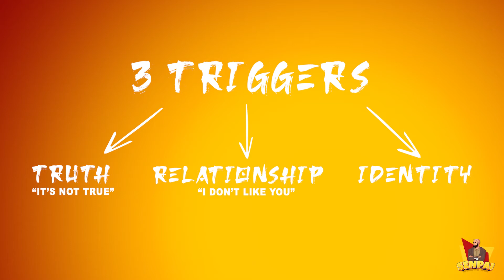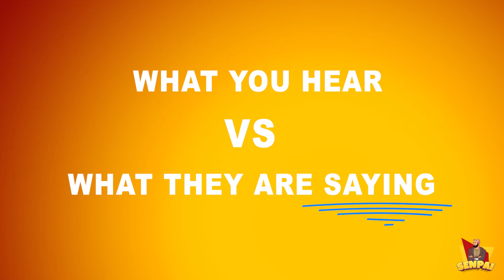How to avoid getting triggered - ("Thanks for the feedback" D.Stone & S.Heen)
If you want to be a true competitive beast or be a fantastic content creator it’s important to improve yourself constantly.
You need to be aware of your blind spots and for that you need other people’s insight and feedback. Unfortunately feedback sometimes hurts.
This can cost us A LOT of energy. So why does feedback trigger us? And more importantly what can we do about it?

Chapters:
0:00 Intro
1:16 Into the saltmines
2:06 Three reasons why people are triggered
3:17 Tip #1 Don't have conversations not worth having
3:41 Tip #2 Listen to learn, not to react
4:14 Tip #3 Learn to love your critics
4:49 Giving feedback
5:18 Round up and conclusion